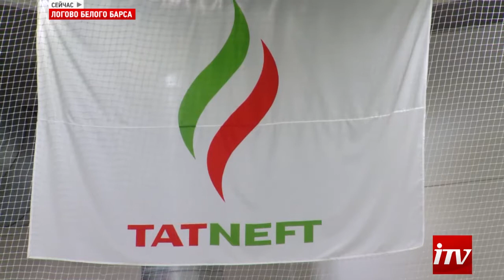"Логово Белого Барса" Что объединяет лидеров Ак барса и подрастающую смену?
В этом году созыв двухтысячного года рождения кузницы кадров Ак Барса получит первые паспорта. Это еще одна ступень на пути ко взрослой жизни, к которой ребята стремятся семимильными шагами. За пару лет до выпуска из спортшколы, старшеклассники уже привыкли к полной  самостоятельности и ответственности за свои поступки. Выбрав раз и навсегда хоккейную стезю,  юниоры теперь ежедневным трудом доказывают свое право быть в когорте избранных и носить бело-зеленую форму с эмблемой казанской команды на груди. За тренировкой подрастающей смены главной команде Республики, наблюдала наша съемочная группа.